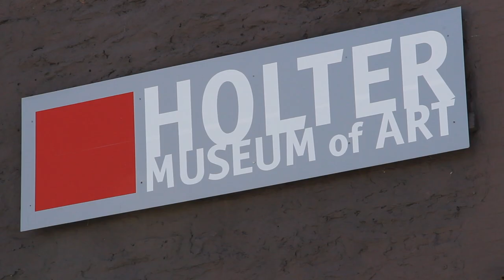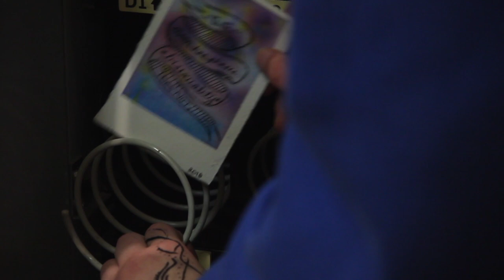Art for Survival: Our Story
Art for Survival is a program of the Holter Museum of Art in Helena, Montana. This is their story of surviving life's tough times through the creative flow of art and community.

This film was made by a partnership between the Holter Museum and MAPS Media Institute.